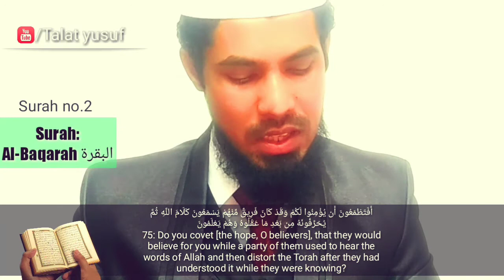Yahudiyo ne taurat badal di,kharabi hai un logo ke liye jo apne hath se kitab likhte hai|Talat yusuf